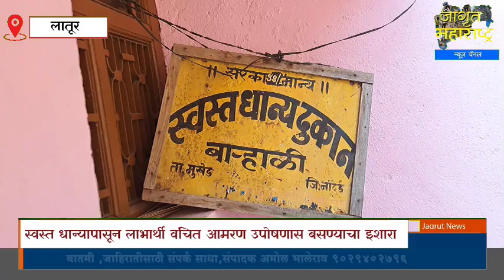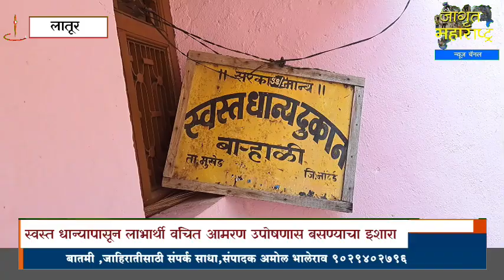नांदेड:स्वस्त धान्यापासून लाभार्थी वंचित,आमरण उपोषणास बसण्याचा इशारा